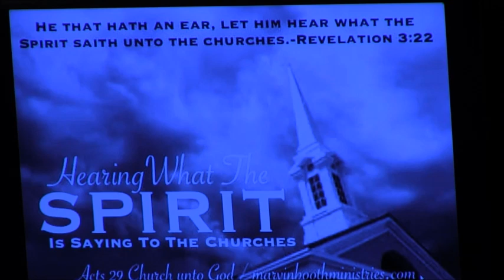"Hearing What The Spirit Is Saying To The Churches" (Tag Team Preaching)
Pastor Marvin Booth along with his son Pastor Dillan Booth, his daughter Prophetess Breanna Booth and his spiritual son, Pastor Tyler Moore tag team preach, with the theme: "Hearing What the Spirit is Saying to the Churches". Recorded live on Sunday Evening July 28th, 2024 at "Acts 29 Church unto Giod", in Waycross GA.